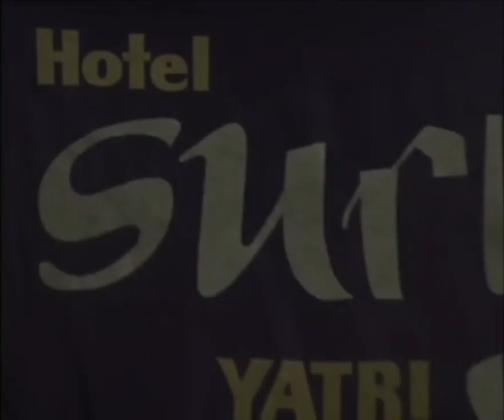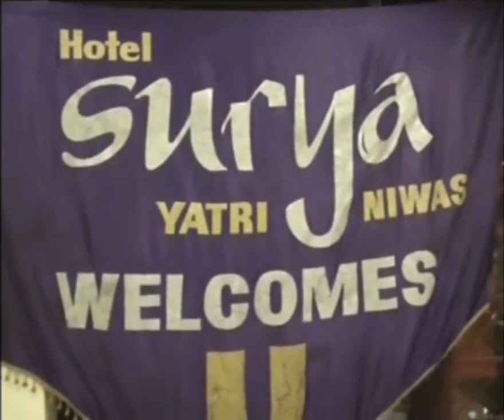B K Model High School, Belgaum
1996 " B " Reunion Dt. 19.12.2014